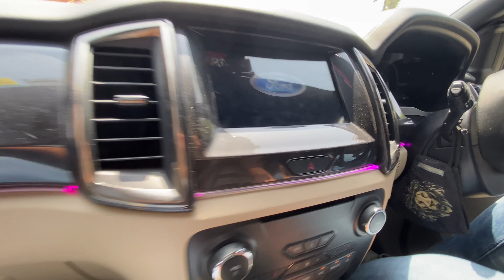क्या सच में 15-16 lakh में मिल jaegyi🤔। अब 6 महीने बाद पता चला क्या हाल है endeavour का😂।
In this video there is ownershipreview of ford endeavour by @RahulJakharVlogs hope you enjoy it❤️